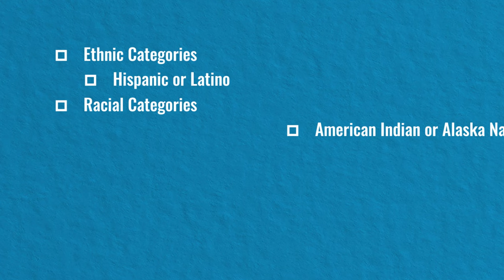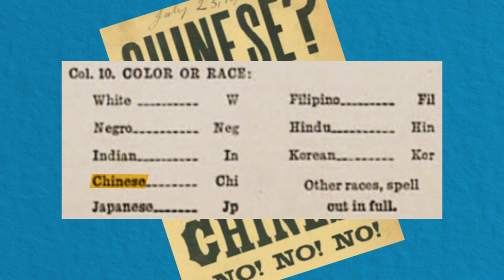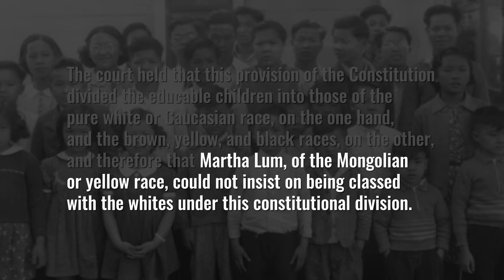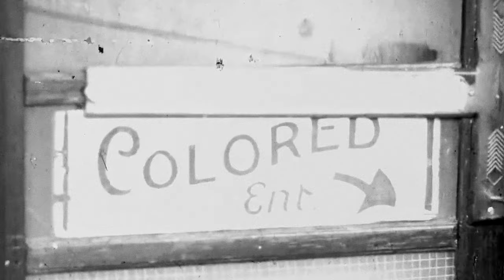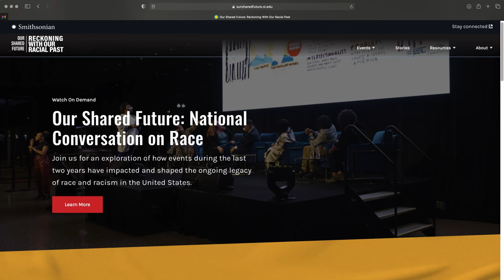Race, Policy, and Ethics - English with Audio Description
Whether as laws, principles, or cultural practices, policies guide collective action and influence social norms. Anti-racist policies enact purposeful and ethical actions to promote racial equity and justice for all people. Anti-racist policies enact purposeful and ethical actions that promote racial equity and justice for all people. This pillar addresses how formal and informal policies create or worsen racial inequality.

Our Shared Future: Reckoning with Our Racial Past explores the history and legacy of race and racism in the United States and beyond.